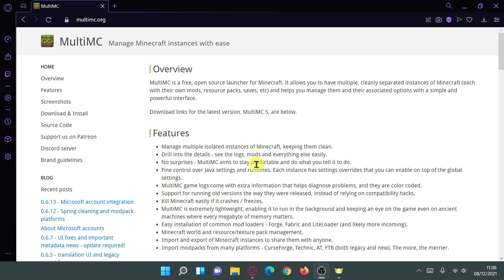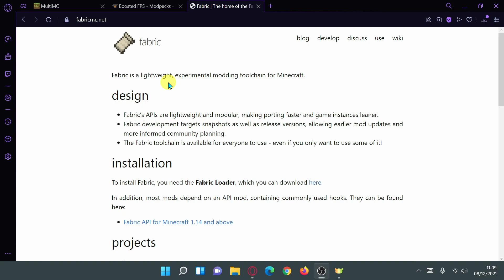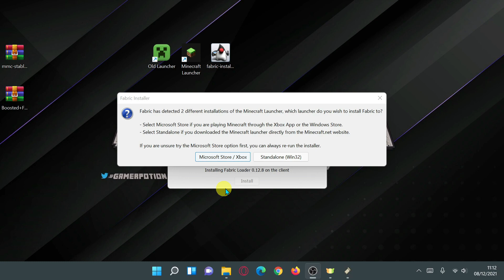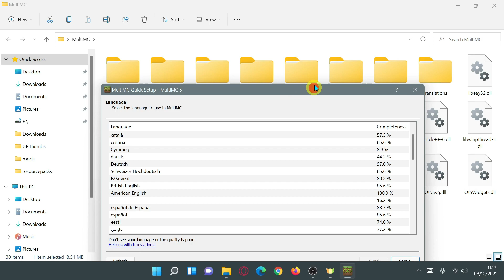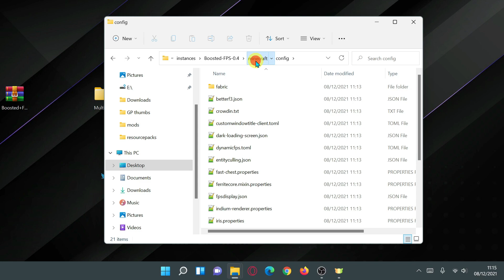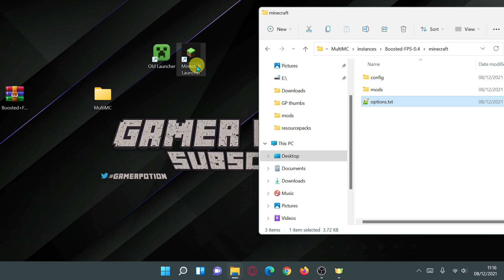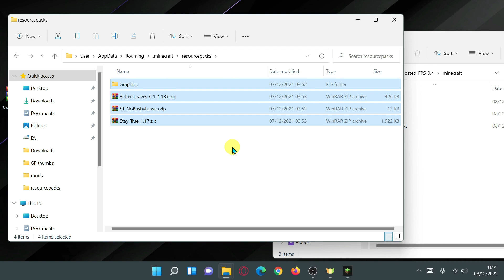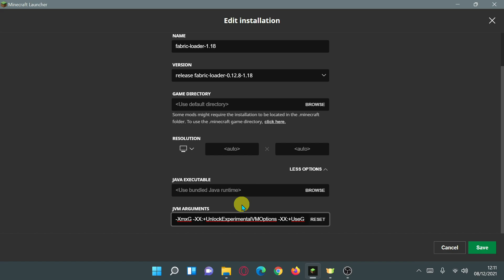How To Install (CurseForge) Modpacks for Default Minecraft Launcher (Manually)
I show how to manually install (curseforge) modpacks on the default vanilla new/old Minecraft Launcher Forge & Fabric without CurseForge, MultiMC, GDLauncher client to play modpacks. You can do it straight from the default launcher. You can only play one modpack at a time but the process is quite simple to do as shown in the video. This will enable you to use default minecraft launcher to play curseforge modpacks. This tutorial is good for those who dont want to have additional launchers installed and just want to use the default Minecraft launcher to play their modpacks.

Need help installing JAR files - read my tutorial here on how to get Adoptium OpenJDK

Grab my Boosted FPS modpack for 1.18 today which contains some of these mods as well as other performance FPS mods

00:00 Intro to Installing Modpacks on Default Minecraft Launcher
01:02 DarkRPG Modpack Sneak Preview
02:01 Get MultiMC
02:23 Get Your Modpack from CurseForge
04:19 Get Fabric or Forge Modloader
05:01 How To Install Fabric 1.18
05:56 Use MultiMC to get Modpack files
09:26 How to set up Minecraft directory for Modpacks
11:47 How to Install Modpacks for Default Minecraft Launcher
12:19 Allocate Ram Memory for Modpacks in Default Launcher
13:15 Default Minecraft Launcher Modpack Gameplay
18:36 Best Outro Ever

Many thanks and have a nice day!